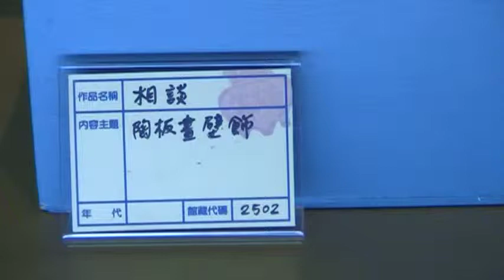相談 南投文化中心 陶板畫 地球村 Arts104 古玩古董 玉而富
相談 南投文化中心 陶板畫

(藝術品)